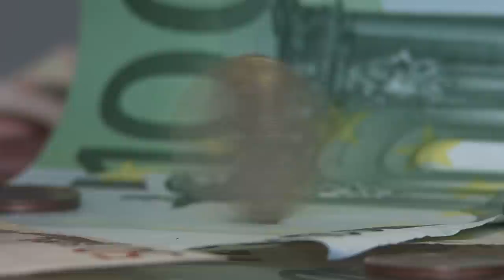Marcus PRETZELL VIDEO 1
MEP Marcus Pretzell: Neu im Europaparlament - erste Videobotschaft aus der ersten Woche der Legislaturperiode 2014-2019 in Straßburg